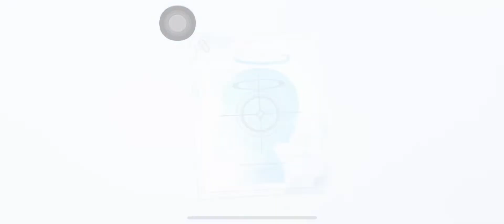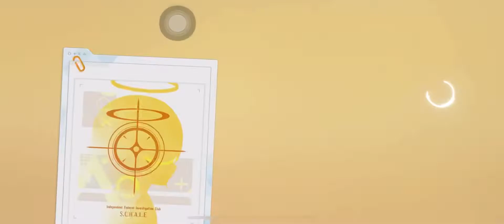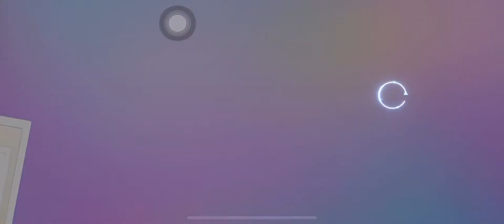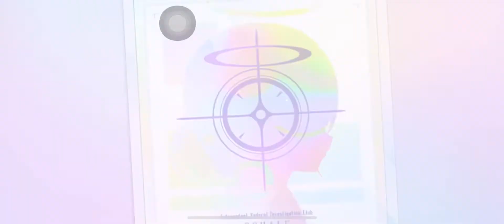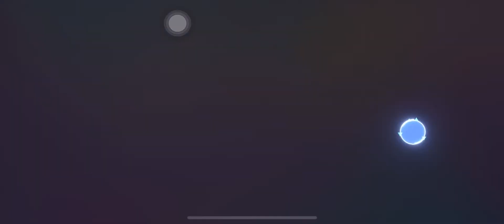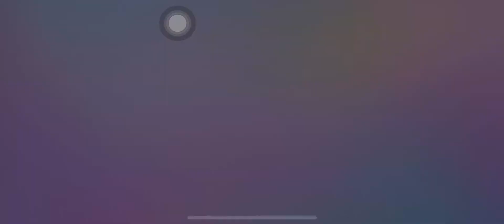[Blue Archive] ★3 Miyako Gacha Banner - EP2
★ 3 Miyako
★ 3 Saki